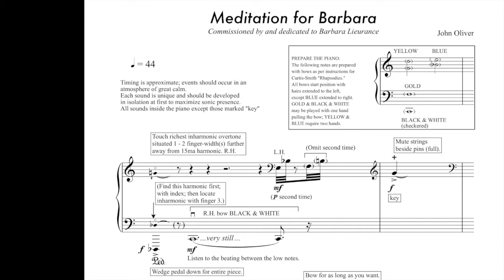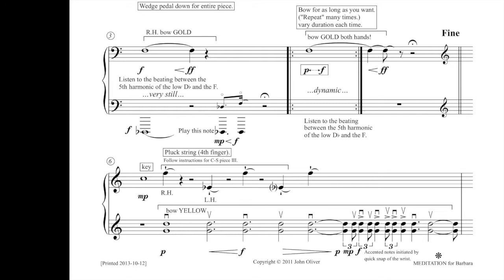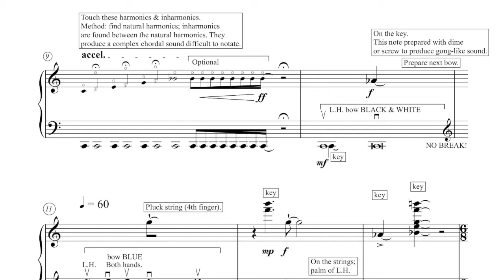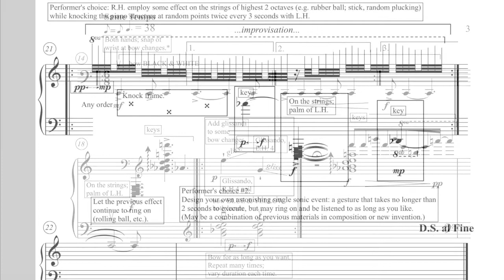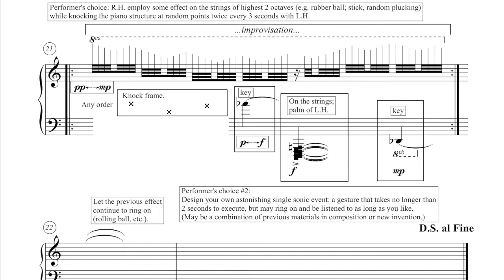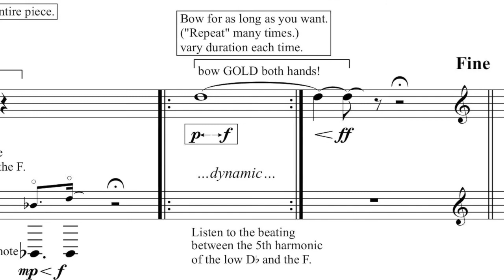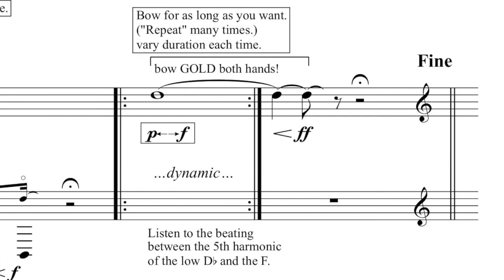Meditation for Barbara for bowed piano by John Oliver, Canadian composer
MEDITATION FOR BARBARA, a work by Canadian composer John Oliver, commissioned by US-based pianist Barbara Lieurance and first performed by her on February 29, 2012 at the Banff Centre for the Arts.

This was a collaborative work. Ms. Lieurance coached Mr. Oliver on the use of fishing-line bows on the strings of a grand piano, following the practice she established for the bowed piano music of Curtis Curtis-Smith.

This is a score-follow video that shows the musical score of the composition.